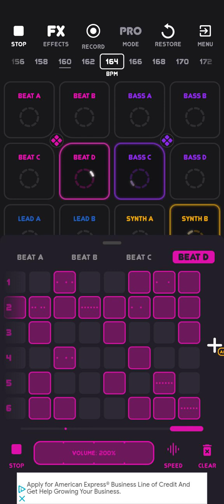PepsiCola! (🪤 nucka💰)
3:25 the tempo increases - Save-22-09-22Jan.MP4

just some madness I made testing out a new app.

if you like this kinda stuff check out
the over achiever EP